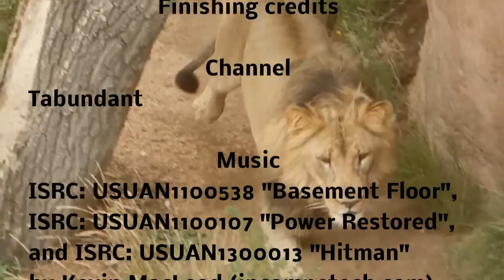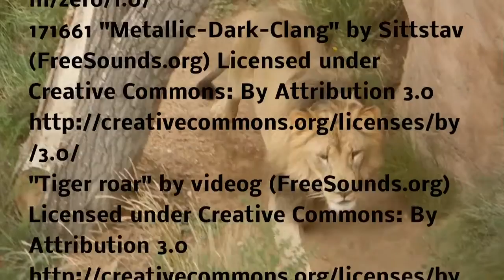Charging Lion [ HD ]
Artistic presentation of Lion in full sprint.  Powerful Lion in slow motion 1/4, 1/2, and full speed.

Music
ISRC: USUAN1100538 "Basement Floor",
ISRC: USUAN1100107 "Power Restored", and ISRC: USUAN1300013 "Hitman"

Locations
Cheyenne Mountain Zoo, Colorado Springs, Colorado USA
Point Defiance Zoo, Tacoma, Washington USA

Filming
D.A. Stigers

D.A. Stigers

No photographer was injured in the making of this video.